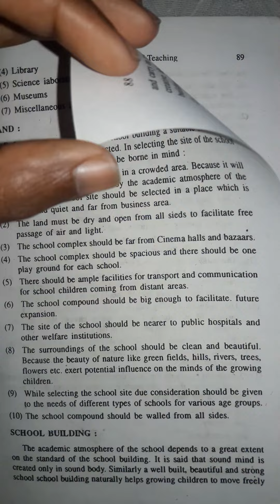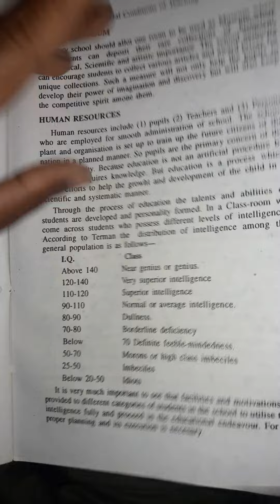DETAIL VIDEO OF MATERIAL CONDITION OF TEACHING /EDUCATION NOTES